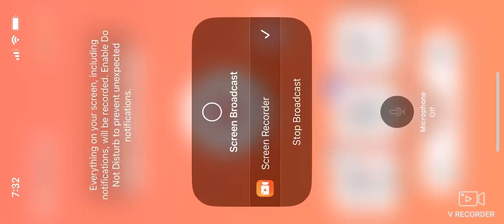Transformers animated figures commercial